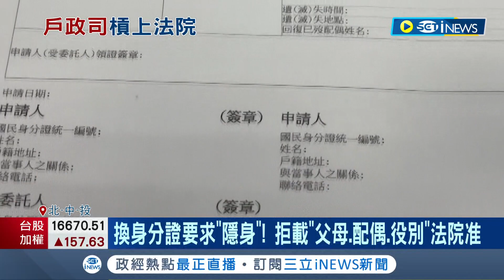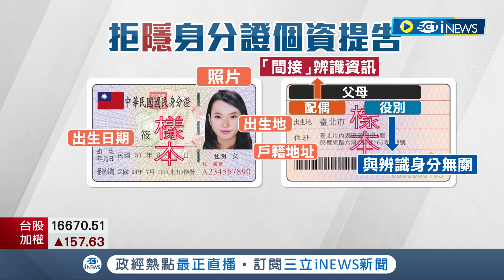全台首例！男換身分證要求拒載"父母.配偶姓名"法院准 內政部戶政司難以接受喊上訴│記者 吳崑榆 陳逸潔 陳秉豪│【台灣要聞】20220608│三立iNEWS